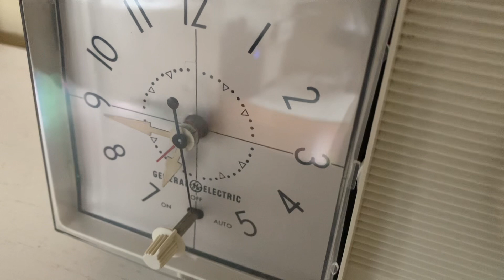Bluetooth Ready To Go - Ivory 1966 General Electric Model C-414C Vacuum Tube AM Radio Alarm Clock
Category: radio
Cabinet construction: plastic
Period: 1960s
Country of manufacture: USA
Electronics: Mounted circuit board or chassis. Solid state transistor
Vacuum tubes: tested and working. none